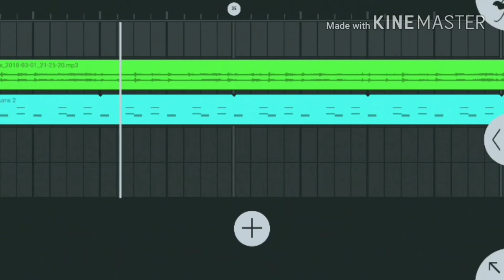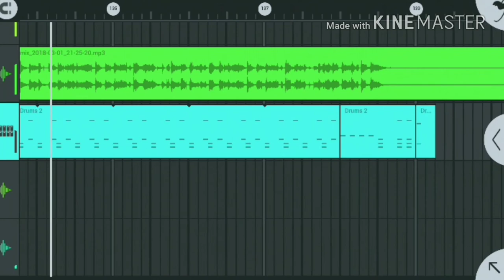एफ एल स्टूडियो मोबाइल में हिंदी मिक्सिंग सीखे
एफ एल स्टूडियो में सॉन्ग की बिट बनाना सीखें